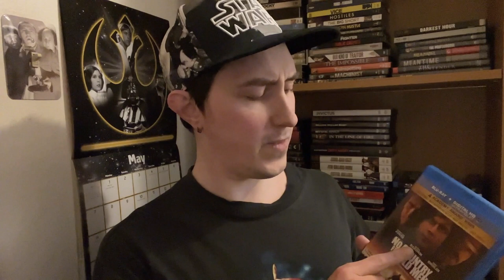Film Talk: Episode 382- No Country For Old Men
Today, I'm talking about the 2007 film No Country for Old Men, directed by the Coen Brothers and starring Tommy Lee Jones, Javier Bardem and Josh Brolin.